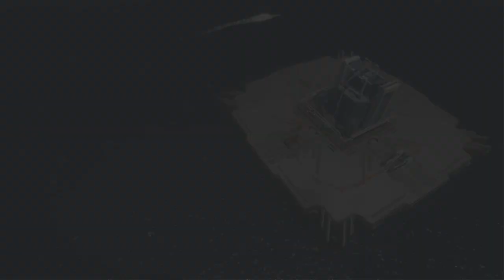ScreamRide Gameplay Xbox One - Demo - Part 1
ScreamRide is a game that involves insane rollercoasters, launching people, and destroying buildings!
Vine: Pungence

You can download the ScreamRide Demo on the Xbox One or Xbox 360 free!

ScreamRide is a physics-based rollercoaster game where you create and ride the most extreme coasters you can imagine! The setting is ScreamWorks, an experimental theme park, that aims to test the limits of extreme rides and destructive forces. The three main modes are "ScreamRider", "Demolition Expert", and "Engineer", which involve riding a coaster, destroying buildings with coasters, and designing insane rollercoasters.

I hope you guys enjoyed this ScreamRide gameplay! You're awesome! :D